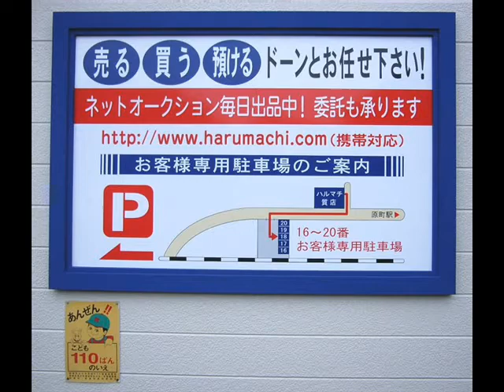福岡の質屋ハルマチ原町質店(はるまちしちてん)動画ブログ一万本ノック！